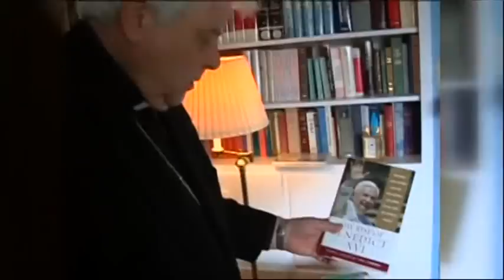Remembering Bishop D'Arcy: Sean McBride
Sean McBride, Secretariat of Communications for the Diocese of Fort Wayne-South Bend, remembers Bishop Emeritus John D'Arcy on a half-hour tribute special to the bishop.